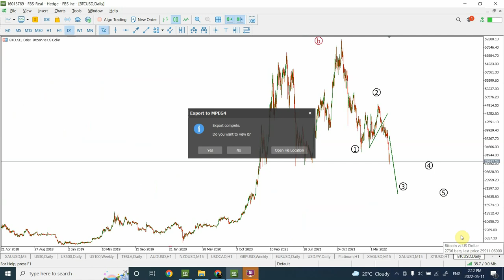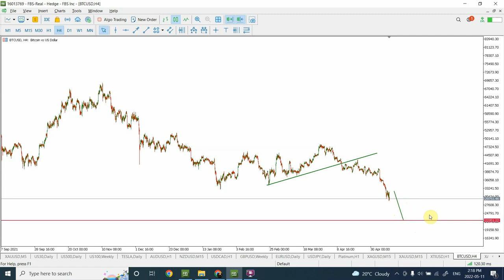BITCOIN CRASHING, Elliott wave analysis May 11 2022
I forecasted the large crash in the Price of Bitcoin and now the trend is unfolding. Here I discuss what is expected in near future.

Thanks
Shaheen